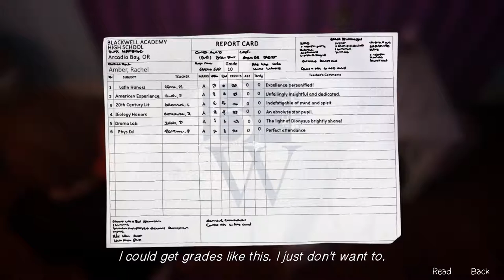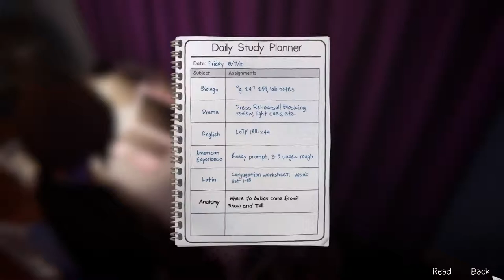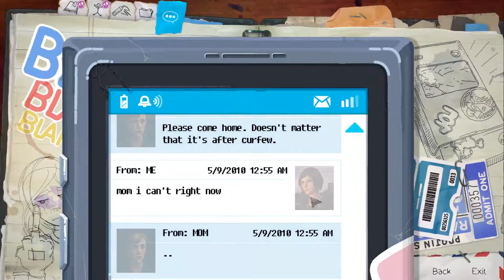Life is Strange - Before the Storm Episode 3 (PC) Part02 (Muted Parts)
After learning about the truth, Chloe goes up to Rachel's room to try to comfort her as best as she could.